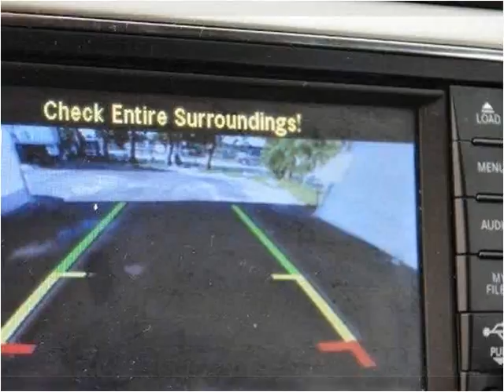2013 Jeep Grand Cherokee Used Cars Lake Worth FL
This 2013 Jeep Grand Cherokee is available from Off Lease Only.